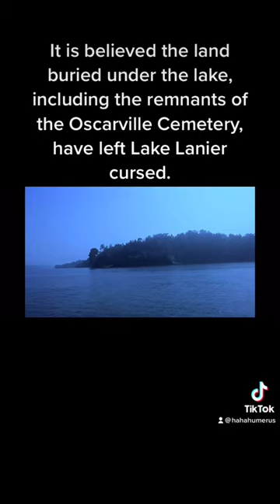Haunted Places: Lake Lanier